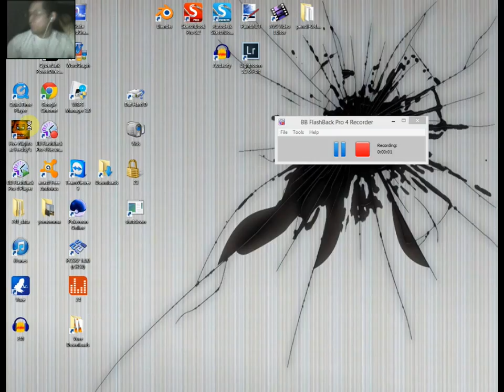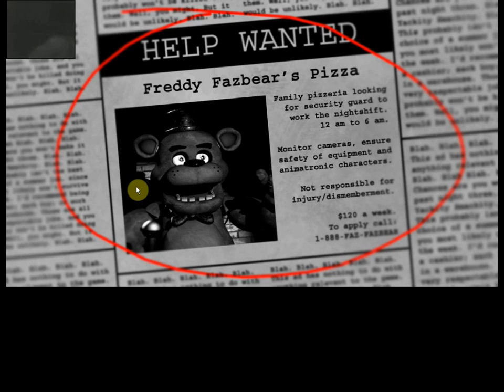1st night Five night's at freds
A friend told me to play the game at night and upload the result. i wasnt  going to do to it but its a new opp. to try something new why not?